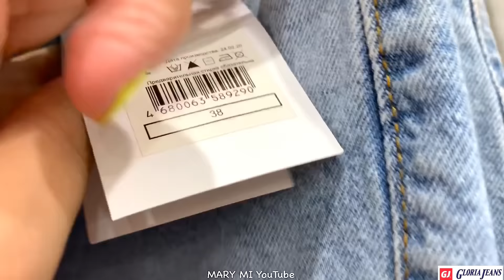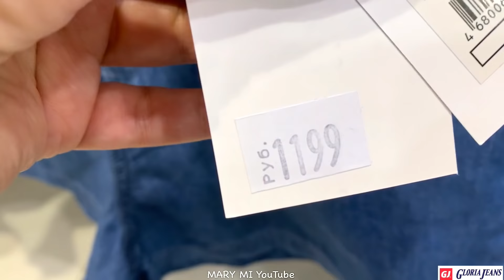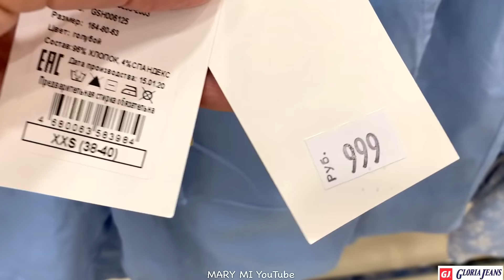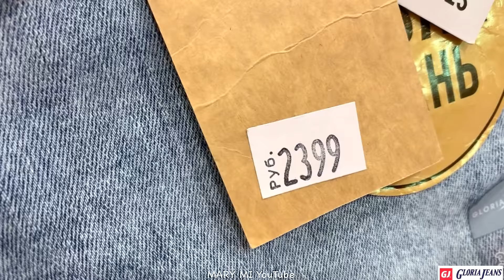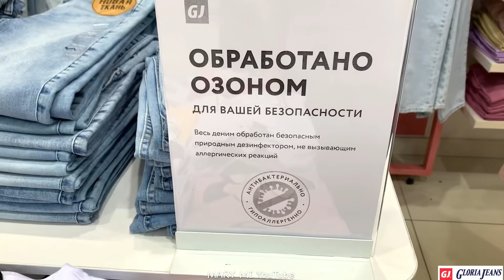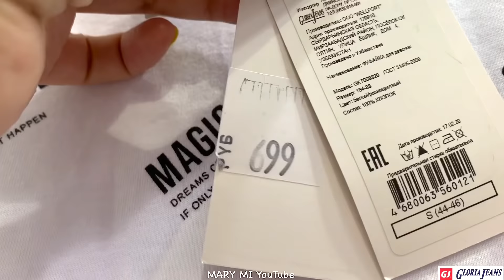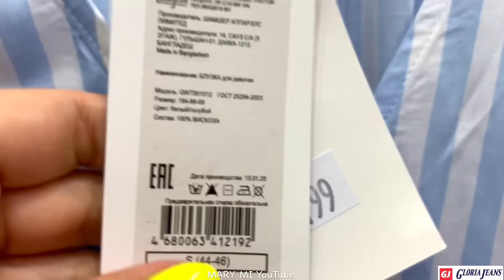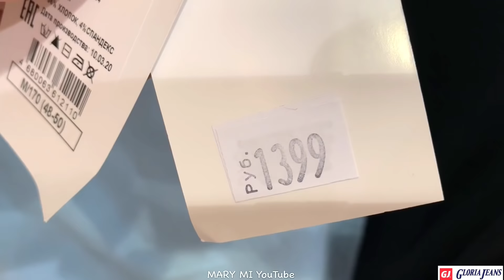МАГАЗИН GLORIA JEANS💙КЛАССНЫЕ НОВИНКИ ЛЕТО 2020!ШОПИНГ ОБЗОР ГЛОРИЯ ДЖИНС ЖЕНСКАЯ ОДЕЖДА ИЮЛЬ 2020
ВСЕМ ОГРОМНЫЙ ПРИВЕТ! МЫ В МАГАЗИНЕ GLORIA JEANS ПОСМОТРИМ МОДНЫЕ НОВИНКИ ЛЕТО 2020! ШИКАРНАЯ КОЛЛЕКЦИЯ ЖЕНСКОЙ ОДЕЖДЫ! ОТЛИЧНОЕ НАСТРОЕНИЕ ВМЕСТЕ С ГЛОРИЕЙ ДЖИНС! ШОПИНГ ОБЗОР ГЛОРИЯ ДЖИНС ИЮЛЬ 2020 🌼

магазин глория джинс,
GLORIA JEANS тренды лета,